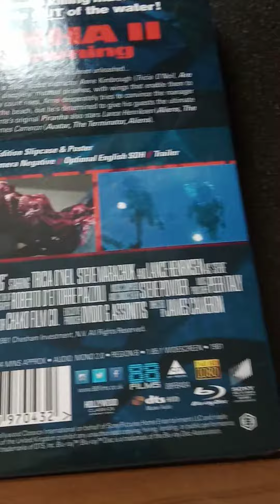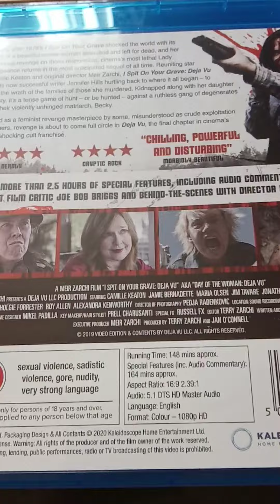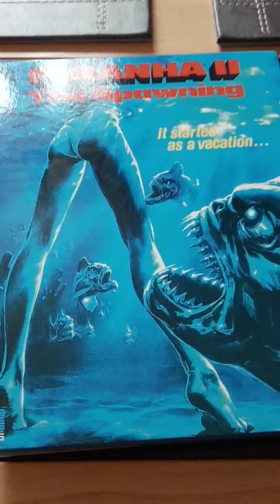piranha2 and I spit on your grave deja vu bluray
creature film and revenge film